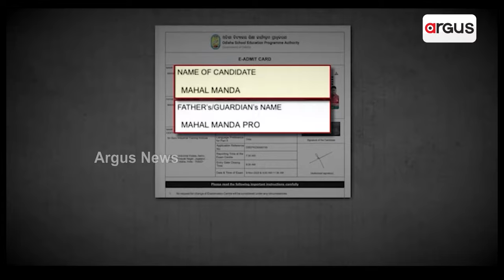Argus News || ଜନତା ଜନାର୍ଦ୍ଦନ : ହିଞ୍ଜିଳିର ଅଭିଶାପ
ଦେଖନ୍ତୁ ଆଜି ରାତି ୧୦.୩୦ ରେ